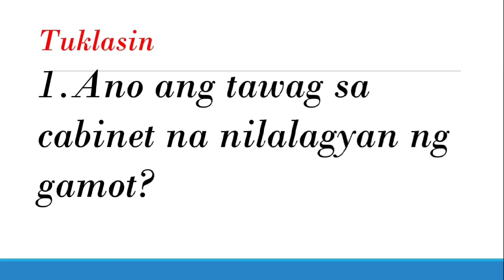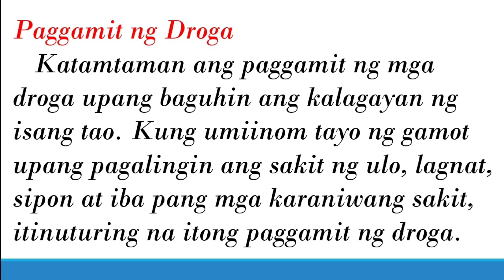MAPEH 4 Health Quarter 2 Tamang Gamit, Iwas Sakit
MAPEH 4 Health Quarter 3 Tamang Gamit, Iwas Sakit